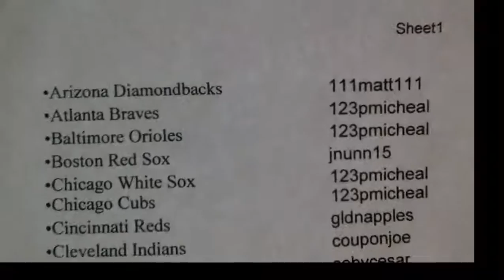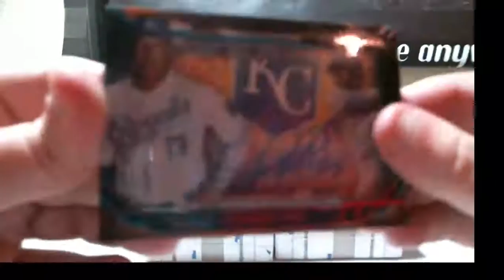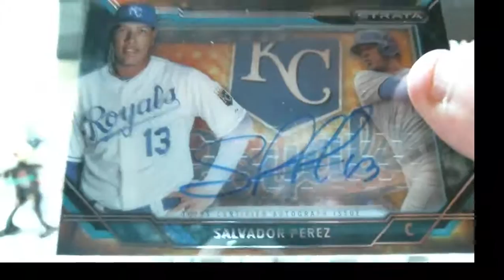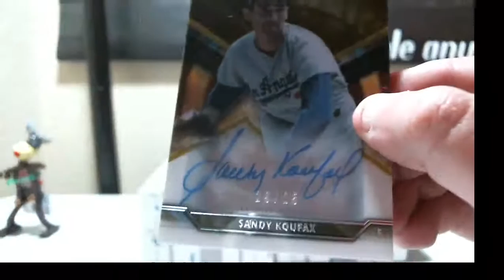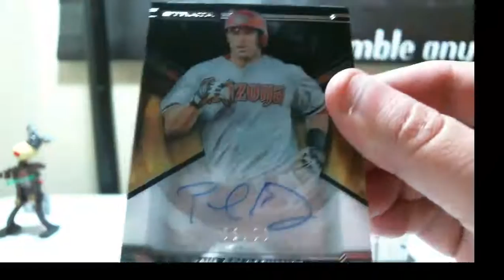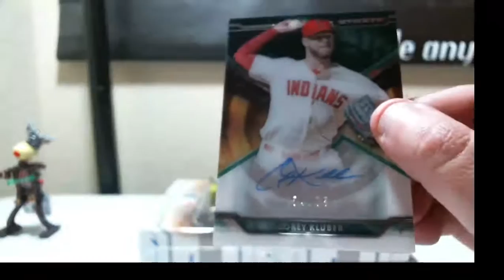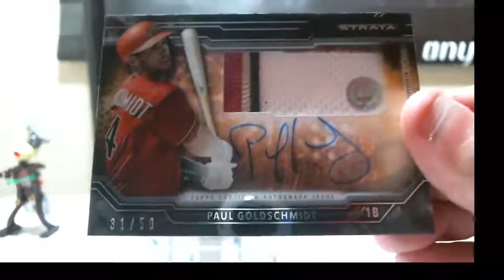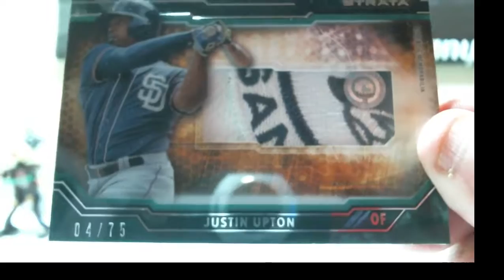01-20-2016 2015 Topps Strata Baseball 6 Box 1/2 Case Break SHADOWBOX MOJO!! BOOM!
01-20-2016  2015 Topps Strata Baseball 6 Box 1/2 Case Break  SHADOWBOX MOJO!! BOOM!